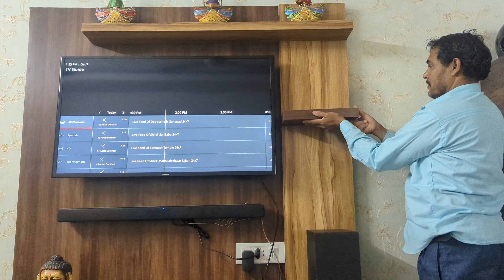Match mai hui ladai #100